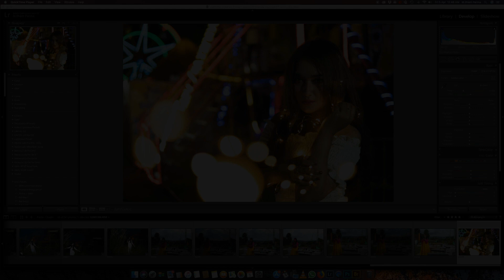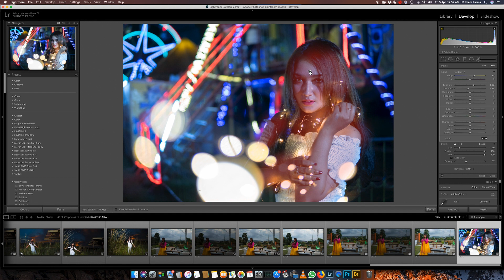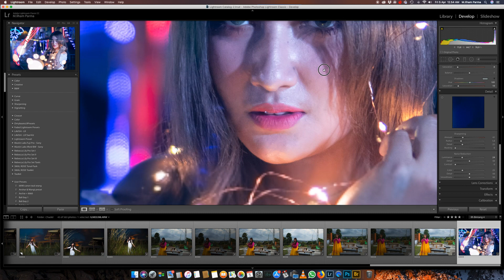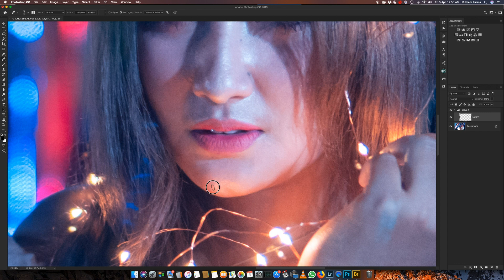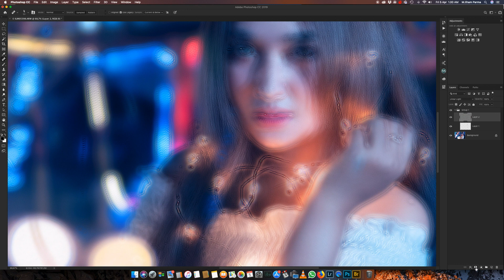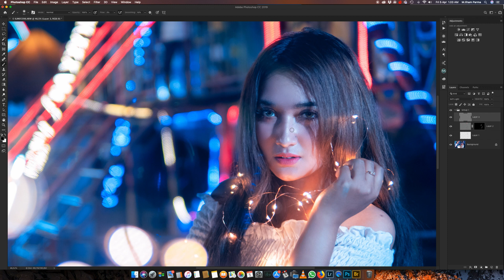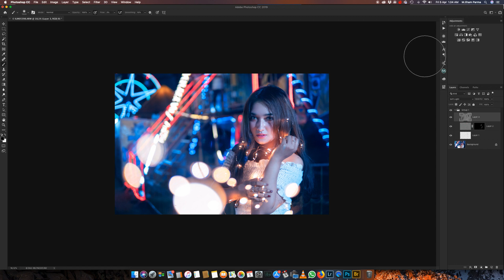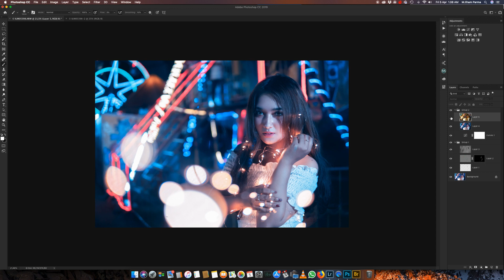Tutorial retouching foto dengan Lightroom dan Photoshop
Kali ini kita mau retouching photo yang saya ambil pada malam hari, kebetulan ada acara pasar malam di deket tempat saya jadi saya dan temen temen datang kesana untuk mencoba memotret di malam hari, kita hanya menggunakan available light tanpa flash jadi silahkan disimak tutorial retouching foto dengan lightroom dan photoshop berikut ini, dan mudah mudahan bisa memberi sedikit info bagus buat temen temen.

Salam

- Model : Ve